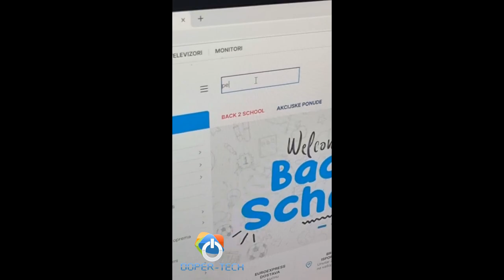NE DAJTE DA VAM UBIJU SNOVE ZA SIMPATIJOM, NOVCEM, USPJEHOM - AMANOV Podkast #43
VAŽNOST NEREALNIH ŽELJA (SNOVA) KAKO OSTVARITI SVOJE SNOVE, DOSTIĆI CILJ, KAKO NEGATIVNA PRIČA UTIĆE NA SNOVE,
SNOVI SE MOGU OSTVARITI, KAKO ĆETE IH ZAŠTITITI?
VRSTE SNOVA I ZAŠTO SU SNOVI BITNI, SNOVI ZA SIMPATIJOM, NOVCEM, POBJEDOM, ZDRAVLJEM... SANJARENJE, SAMOPOUZDANJE,

Amer Amanov Podcast (podkast, potkast)

Vaše savjete i pitanja u komentare, pozipoš.